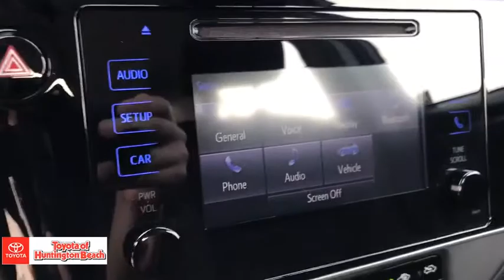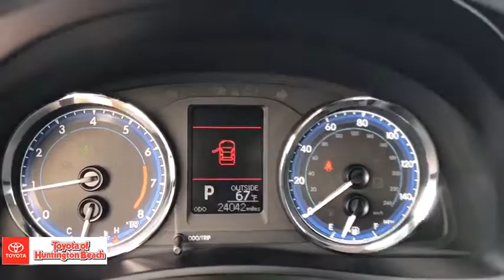2017 Toyota Corolla Westminster, Costa Mesa, Garden Grove, Long Beach, Huntington Beach, CA 00282930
Falcon Gray Metallic Used 2017 Toyota Corolla available in Huntington Beach, California at Toyota of Huntington Beach. Servicing the Costa Mesa, Garden Grove, Long Beach, Huntington Beach, CA area.

ONLY 1 PREVIOUS OWNER. Premium Fabric-Trimmed 6-Way Adj Dr Seat ,4-Way Adj Fr Pass Seat w/Seatback Pocket, Entune Audio w/6.1-in Touch-screen incl Entune Multimedia Bundle (AUX/USB/BT/ Adv Voice Recognition), Siri Eyes Free 3.5-in Monochrome, TFT Multi-Info Display ,Integrated Backup Camera w/Projected Path, Steering Wheel w/ Audio & Bluetooth Hands-Free Phone Voice Command Controls ,Auto Climate Control w/ Pollen Filter and Push Button Controls, Remote Keyless Entry System, Power Door Locks and Windows. Toyota Safety Sense-P: Pre-Collision Sys w/Pedestrian Detection, Dynamic Radar Cruise Control, Lane Departure Alert w/ Steering Assist, Automatic High Beams Star Safety System Includes: VSC, TRAC, Anti-lock Brake System, EBD, Brake Assist & Smart Stop Technology 8 Airbags: Dr & Fr Pass Adv Airbag Sys, Dr & Fr Pass Seat-Mounted Side Airbags, Dr Knee Airbag, Pass Seat Cushion Airbag Front & Rear Side Curtain Airbags LATCH (Lwr Anchors&Tethers for CHildren) for Outboard Rear Seating Positions Only Whiplash-Injury Lessening Front Seats. Looks and runs great. Good tires and brakes. Engine and transmission run smooth. Damage free. Immaculate inside and out. FREE CARFAX! We have great interest rate and financing for ALL credit situations.. Falcon Gray Metallic 2017 Toyota Corolla LE FWD CVT 1.8L I4 DOHC Dual VVT-iRecent Arrival! 28/36 City/Highway MPGToyota Certified Used Vehicles Details:* Powertrain Limited Warranty: 84 Month/100,000 Mile (whichever comes first) from original in-service date* 160 Point Inspection* Vehicle History* Roadside Assistance* Limited Warranty: 12 Month/12,000 Mile (whichever comes first) from certified purchase date* Warranty Deductible: $50* Roadside Assistance for 1 Year* Transferable WarrantyAwards:* 2017 KBB.com 10 Best Sedans Under $25,000 * 2017 KBB.com 5-Year Cost to Own Awards * 2017 KBB.com Best Resale Value Awards * 2017 KBB.com 10 Most Awarded BrandsWHY BUY at the BEACH? Our customers are our most valuable asset. If you are already a customer, welcome back. If you are new to Toyota of Huntington Beach, we would like to convince you to join the ranks of satisfied Toyota of Huntington Beach customers. Financing for all situations. Great rates available. GREAT rates for good credit. Financing for ALL credit situations. BK ok. Low score OK. (See dealer for details.) Se Hablamos Espanol. Marticular OK.